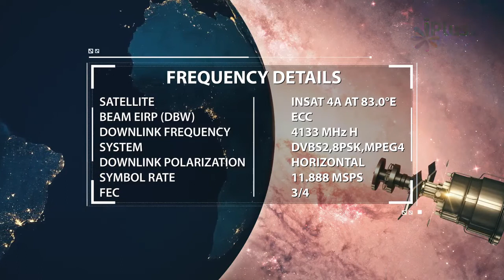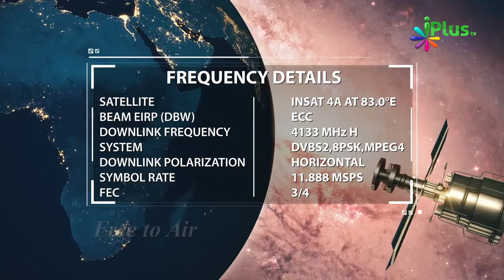Jinn Kahan Rehte Hai Aur Kya Khate Hain - Jinnat Kaha Rehte Hain By Shaikh Arshad Basheer Madani